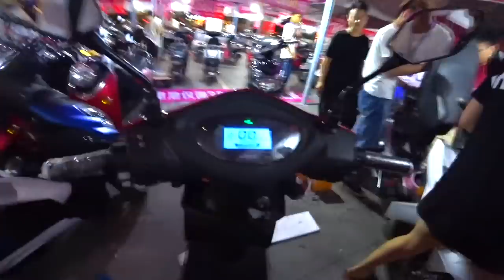Улетел на блогерскую встречу на о. Хайнань. Hyatt Place Sanya. Купил Байк 🛵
Сегодня мой 1 день на острове Хайнань. Прилетел на большую блогерскую встречу. Более 30 блогеров со всего мира будут снимать видео и делать фото об острове Хайнань.

Организатор Hellow Sanya

Я прилетел на день раньше и провел прямой эфир, показал новый отель Hyatt Place Sanya City Center 5 и купил байк.

Решил показать Вам формат лайф.

Гарантии с моей стороны:
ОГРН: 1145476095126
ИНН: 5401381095